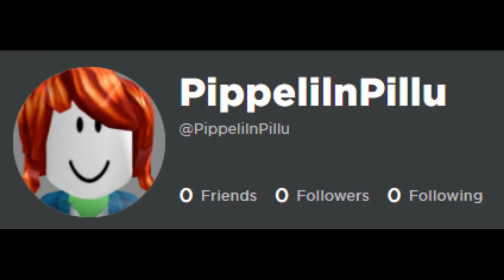Get this bot banned please.. (PippelilnPillu) | Roblox Royale High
♡ Get this bot banned please.. (PippelilnPillu) ♡

♡ Information ♡
Someone is trying to take over as number 1 on the level leaderboard again-

♡ Hey guys, I'm Crystal. I am a Roblox Royale High YouTuber with over 300 subscribers, and sometimes I post Gacha Life memes.